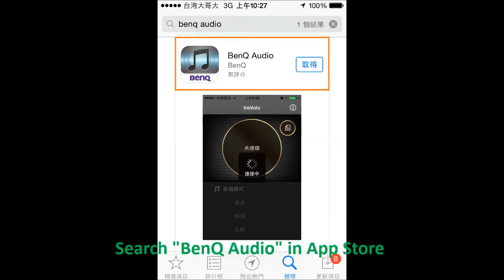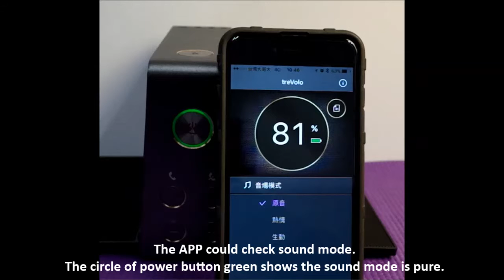[BenQ FAQ]treVolo_BenQ Audio APP installation & function introduction